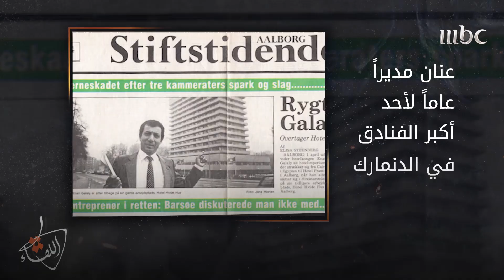جملة واحدة فقط مكّنت عنان_الجلالي من تأسيس أحد أكبر سلاسل الفنادق العالمية